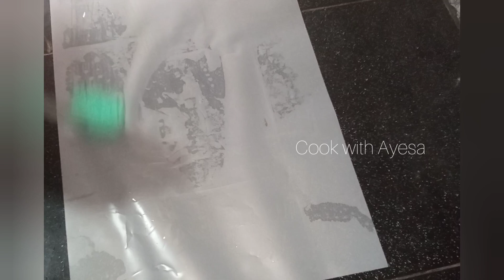Halwai Style Kaju Katli Recipe || Kaju Barfi Recipe || Kaju Katli by Cook with Ayesa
Halwai Style Kaju Katli recipe#kajubarfi